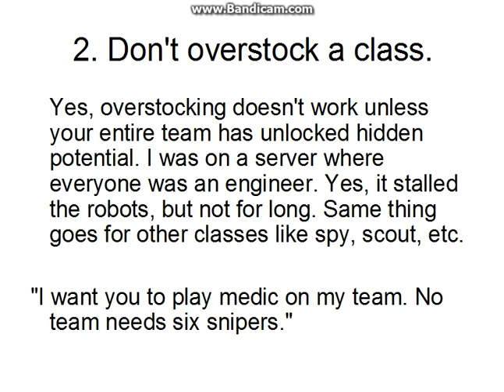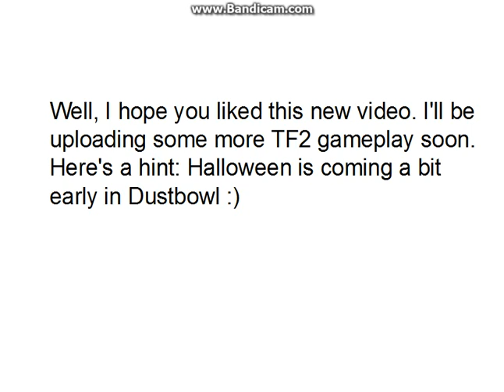Tips for Mann vs. Machine